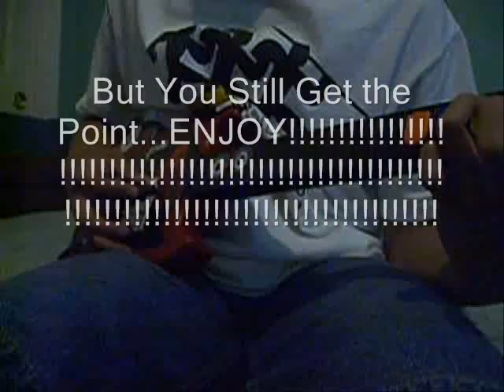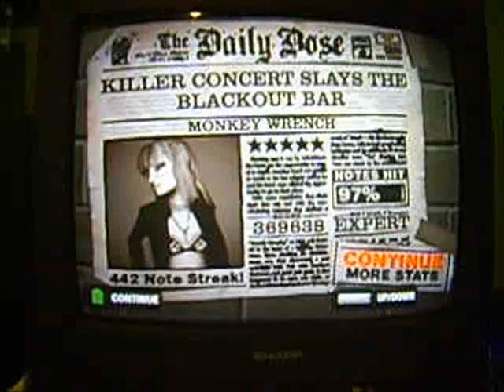LopNut in: Monkey Wrench, Hands-On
I Decided to song I Hate the most: Monkey Wrench.  This song I Just can never nail.

Pleez comment: